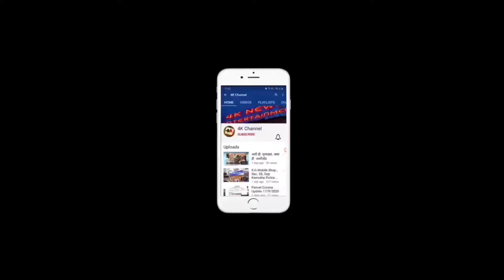Exclusive Interview Of 4K Chhanel With Dr Shrunal Rajat Jadhav , Producer Of Bajta Rahey Music Album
Watch the most Sensational , Rocking and Entertaining song of the year ' Bajta Rahey ' only on Shruraj Productions youtube channel..